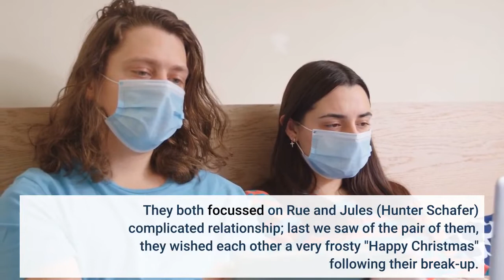'Euphoria' season two gets a first look teaser and release date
The Emmy-winning TV series drops its first look at what's to come for the young adults during this sophomore season; and it looks as irresponsible as ever. Maybe that's down to Zendaya's character Rue dancing her way through her house to Frank Sinatra’s 'Call Me Irresponsible', or maybe it's because debauchery is certainly on the agenda. Last night, HBO dropped the first 'Euphoria' season two teaser trailer ahead of the season's premiere in January. The compelling first season, which saw Zendaya become the youngest-ever Emmy winner for a Lead Actress back in 2020, was praised by critics for its raw subject matter around drugs and alcohol, as well as how cinematic it all looked. Add to that a great cast and a killer soundtrack, and 'Euphoria' achieved a pretty incredible and memorable status amongst TV viewers. Season one was made up of eight episodes with two holiday specials that were later released. They both focussed on Rue and Jules (Hunter Schafer) complicated relationship; last we saw of the pair of them, they wished each other a very frosty "Happy Christmas" following their break-up. Judging from the teaser released below, season two of the drama will focus on how the teens begin to lose touch with one another. Rue's voiceover says: "When you’re younger, everything feels so permanent. But as you get older, you begin to realize nothing is and everyone you love could drift away."Earlier this year, series creator Sam Levinson remained hopeful that the sophomore season would arrive by the end of 2021. But hey, at least we now have something to look forward to watching in January. Here's the 'Euphoria' season two teaser.'Euphoria' season two hits HBO Max on January 9. Expect Sky Atlantic and NOW to carry the series around this time. Season one is available to watch via Sky TV and NOW.